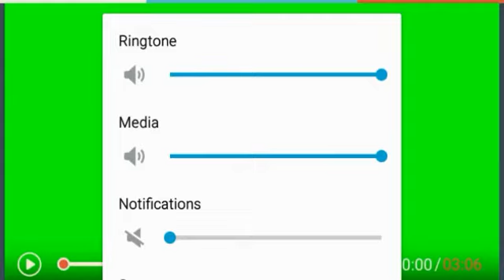Warning Headphone users Shout out tuesday read desc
Just follow the rules im sorry for the noice im getting a new mic next week so bear with me